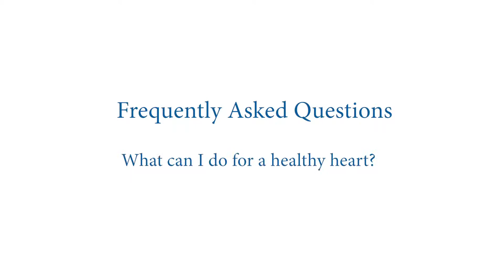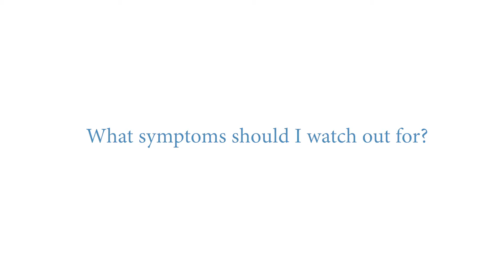Heart Health FAQ's - A Specialists Insight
Heart Disease is one of the biggest killers in Australia. Our Cardiologist Dr Brendan Gunalingam answers some FAQ's regarding this condition.